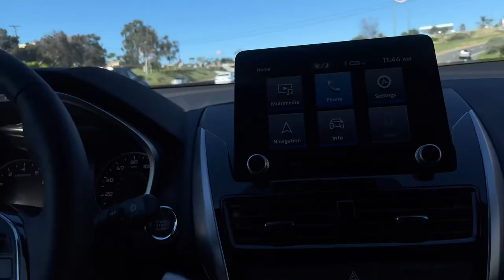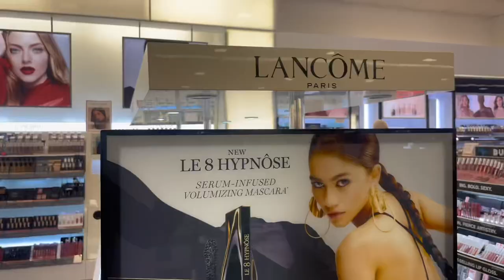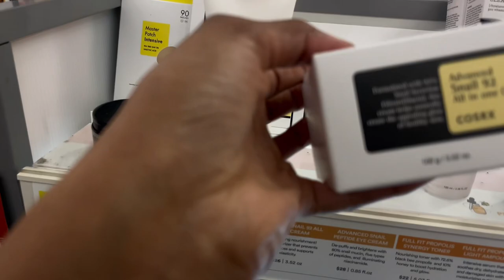skincare routine, cosrx snail mucin. Creamkan halaga wardoono.